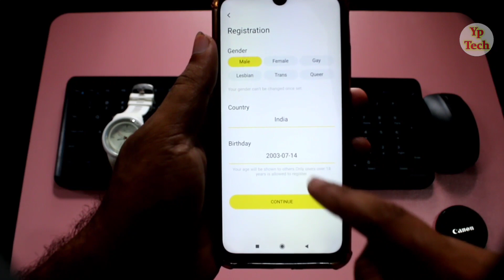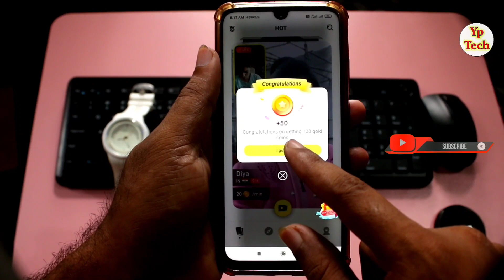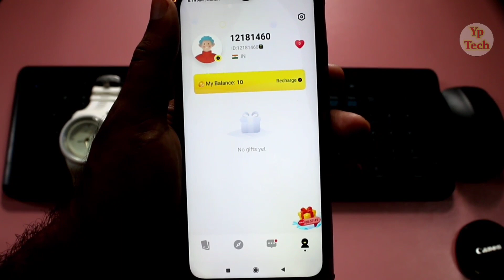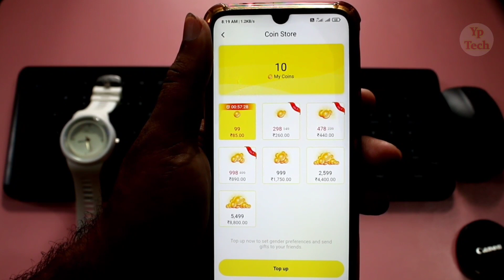विडियो कॉलिंग ऐप 2021 | Mido App kya hai || Mido app kaise use kare || How to use Mido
नमस्कार दोस्तों स्वागत है आपके और हमारे चैनल में दोस्तों आज के विडियो में बताने वाले है की आप Mido app kaise use kare video ko pura dekhe or like share jarur kare.

🔶 App Link :- search on play store